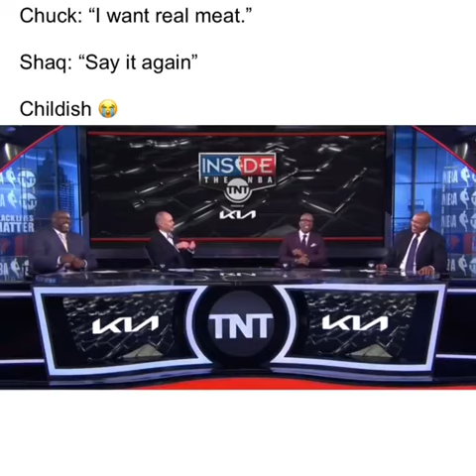Say it again via @nbaontnt